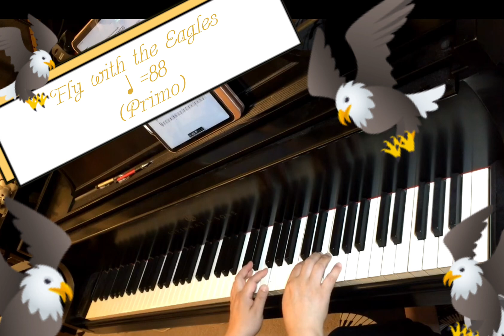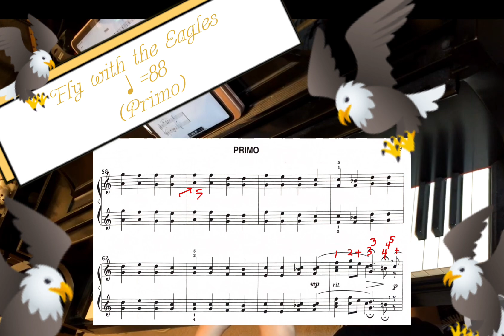NWSMTA FOP Fly with the Eagles (Primo)